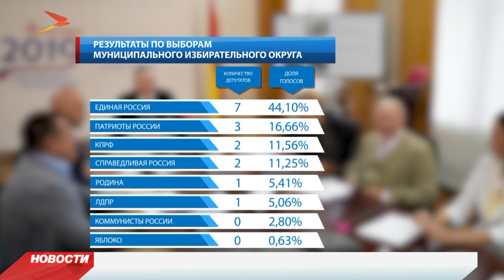Стали известны окончательные результаты голосования в Северной Осетии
Стали известны окончательные результаты голосования. В лидерах партия «Единая Россия». Она набрала 44,1%.

На втором месте — «Патриоты России» — 16,5%. У КПРФ — 11,5%, «Справедливая Россия» набрала чуть больше 11%. У партии «Родина» - 5,5%, ЛДПР - чуть больше 5%, «Коммунисты России» - немного не добрали до 3% и, наконец, «Яблоко» - менее 1%.
Мы рядом в:
ok.ru/irystontv